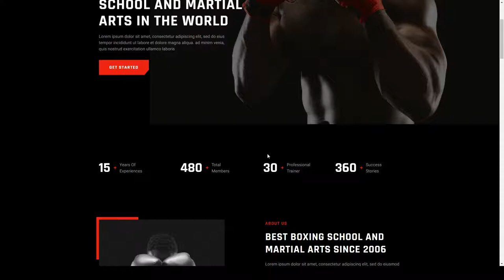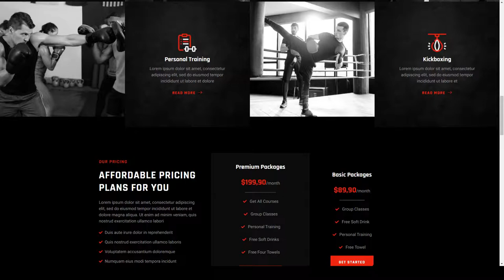Boxernia Boxing School and Martial Arts Elementor Template Kit sports boxing school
Tags boxer, boxing, boxing club, boxing school, coach, dark, fight club, fighter, fitness, gym, martial arts, mma, red, sports, trainer